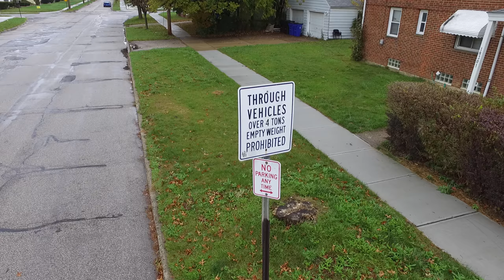Air Bray 1 Test Footage (Harvard & Feiner)